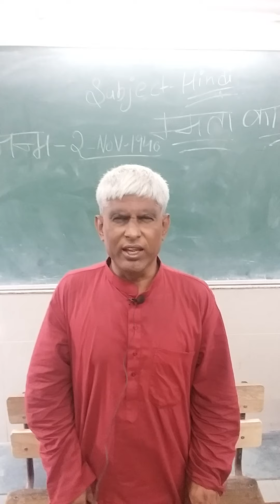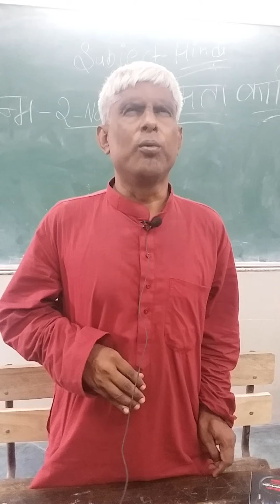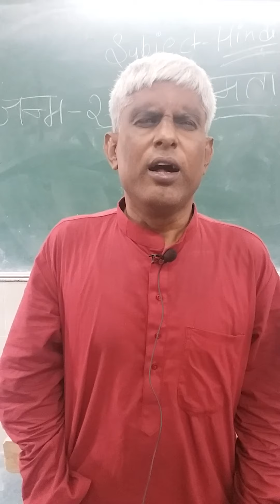mamta kaliyaa ki kahani doosra dev das ki samiksha vikram gaur rasik